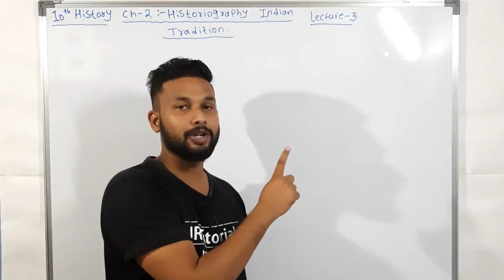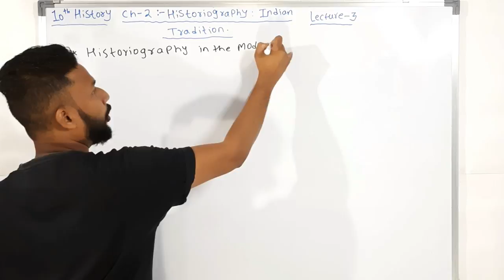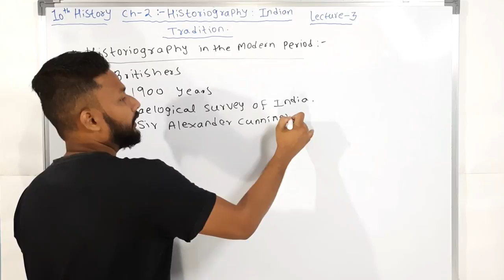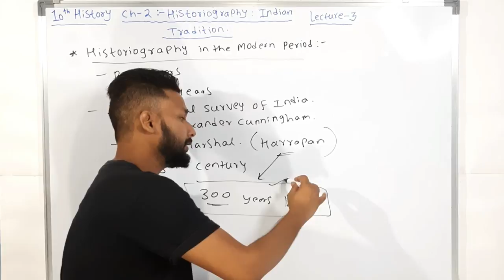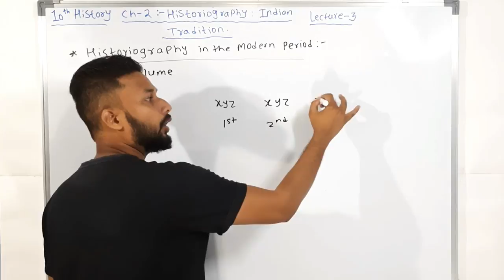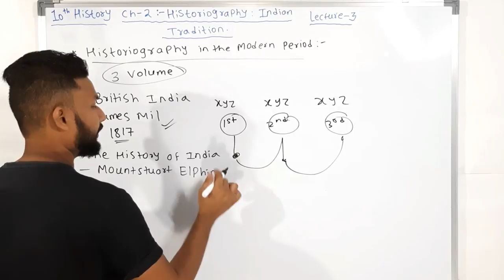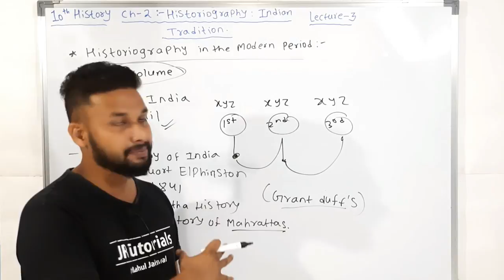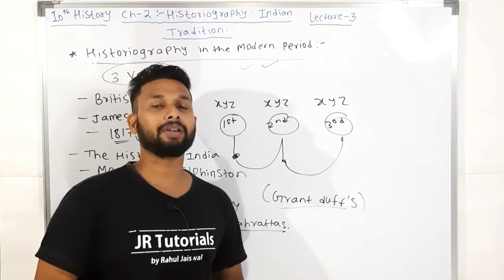10th History | Chapter 2 | Historiography Indian Tradition | Lecture 3 | maharashtra board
Hi Everyone.
In this video You will get the lecture videos of 10th History chapter 2  Historiography Indian Tradition  lecture 3 by Rahul sir Maharashtra board.